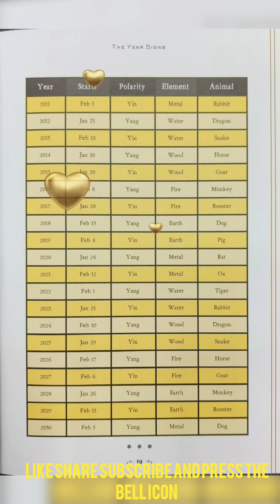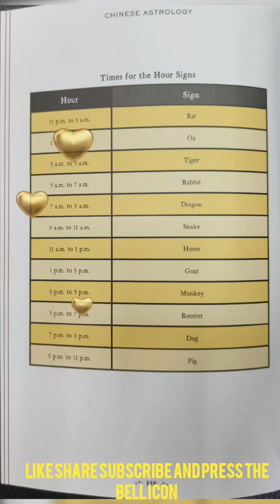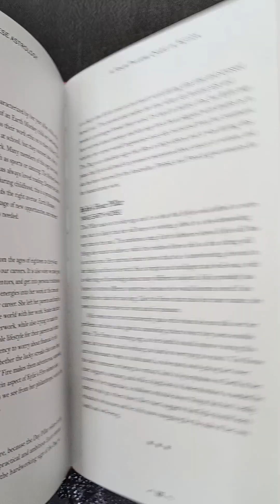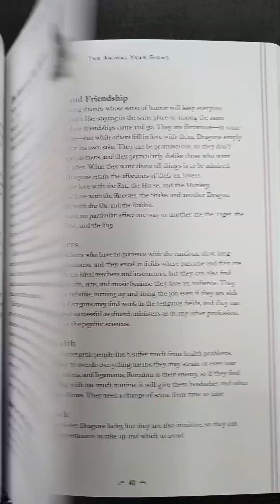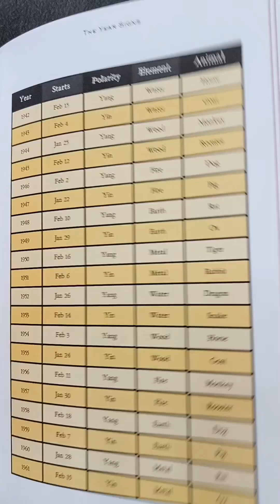In Focus Chinese Astrology: Your Personal Guide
*In Focus Chinese Astrology: Your Personal Guide Rs 1300/-*
_*(Hardcover Book + Full Size Wall Chart)*_

*In Focus Chinese Astrology provides all you need to know about the characteristics and workings of the Chinese zodiac signs, along with information on how to interpret your astrological chart.*

Many of us are familiar with the Western horoscope based on twelve signs starting with Aries the Ram & ending with Pisces the Fish. Similarly, the Chinese zodiac is based on twelve signs, all represented by animals, that provide insight into your personality & character. Though you are most likely familiar with your year sign, you will soon discover there is much more beyond that.
In Focus Chinese Astrology is the perfect introduction—or refresher—to interpreting your horoscope according to the Eastern zodiac. Learn more about yourself & those around you in this compact but illuminating guide.

This artfully designed guide covers a wide range of astrology topics, including:
-The animals of the zodiac
-The elements that are paired with your zodiac sign
-The effects of yin & yang on your sign
-The four pillar system, based on the year, month, day & hour of your birth
-Predictions for the years ahead
-Advice on love, careers & more!